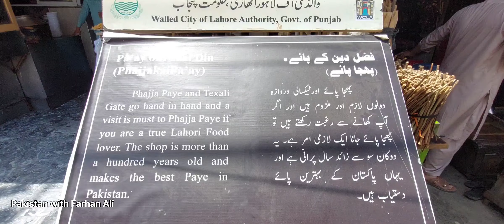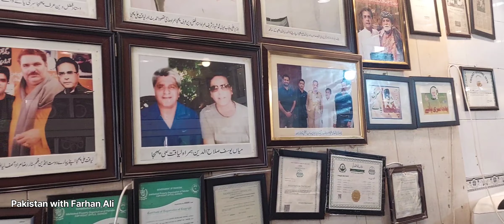Fazal Phaja Paye Lahore | Lahore k Mashoor Paye | 80 years Old Shop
Ustaad Fazal Phaja Paye is one of the oldest food shop in Lahore.

80 years has been completed to this shop.